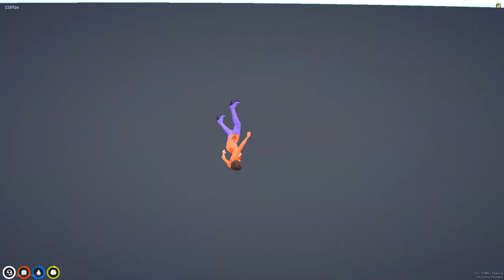GTA V ROLEPLAY FUNNY MOMENTS part 30 - ISCO MENJADI MANUSIA BERUBAH-RUBAH WUJUD WKWK !!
GTA V ROLEPLAY SERVER HOPEFULLY ROLEPLAY.
Spek PC :
Processor : INTEL I5 10400F
Ram : 32gb DDR4 2666hz
Vga :  GEFORCE RTX 3060
SSD : 500gb
HDD : 1tb